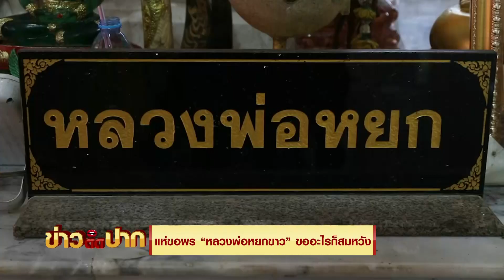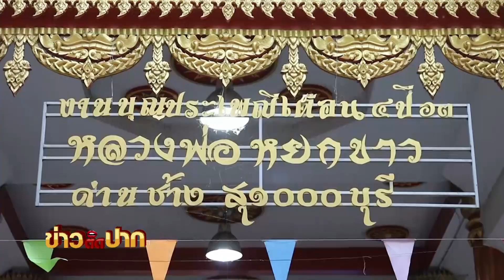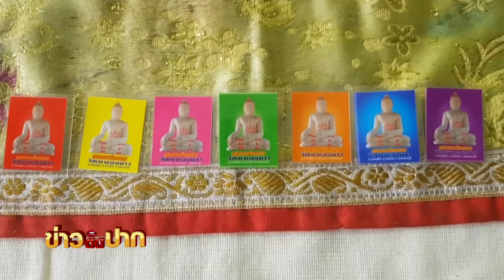ขออะไรก็สมหวังทุกคน หลวงพ่อหยก ไม่เชื่ออย่าลบหลู่